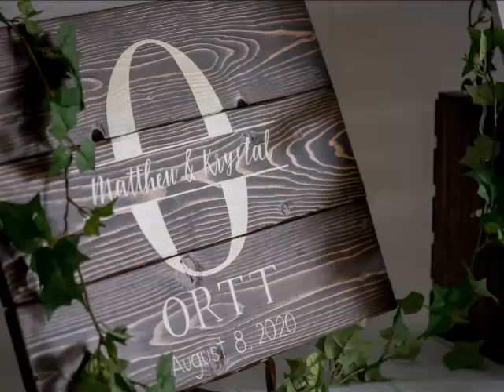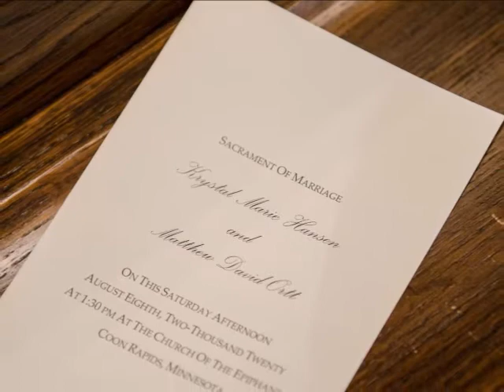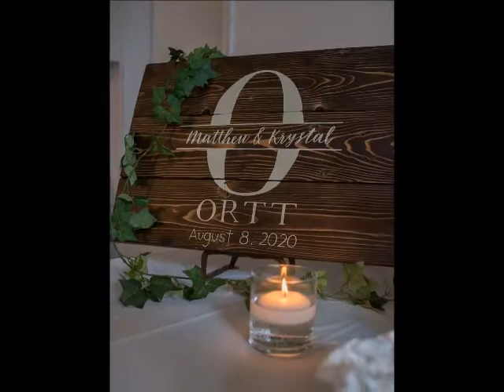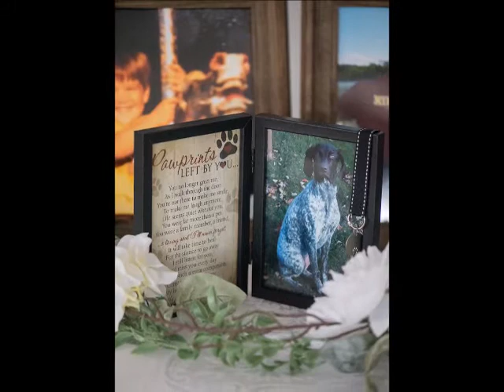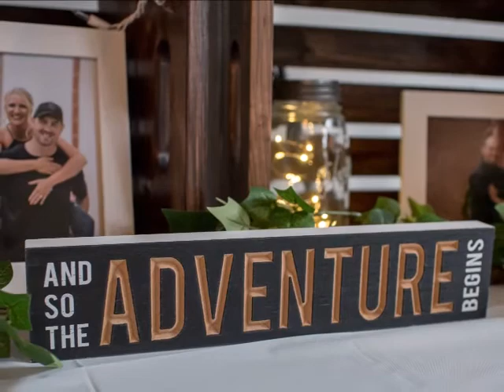Matthew and Krystal Ortt's Wedding Day August 8, 2020